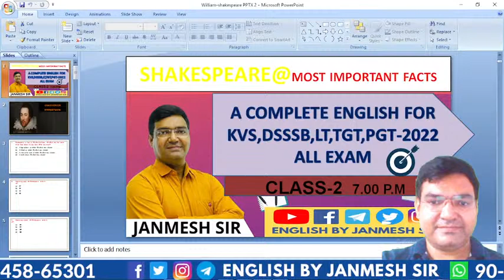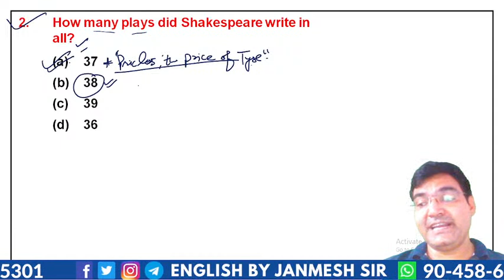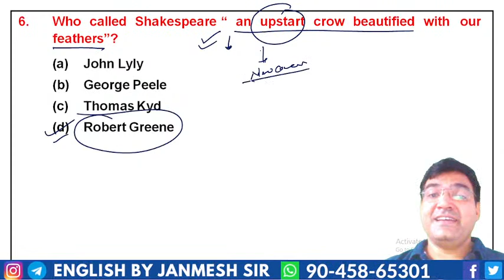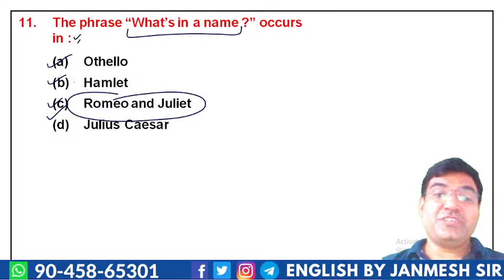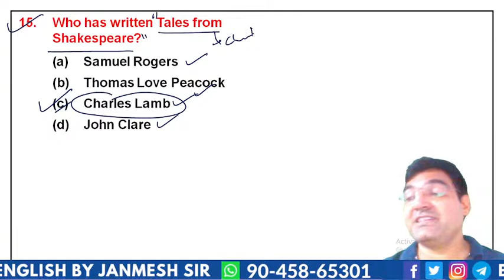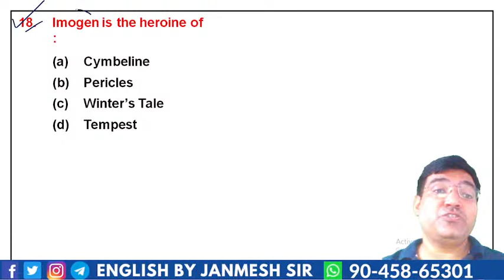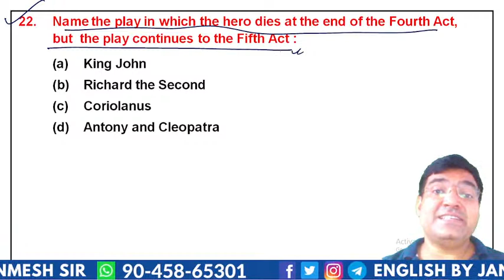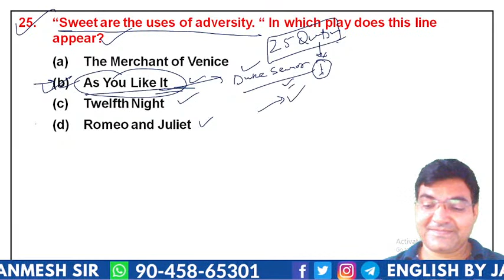|| CLASS-2|| KVS, DSSSB || UPTGT, PGT, LT ENGLISH -2022 | TEACHING EXAMS || BY JANMESH SIR